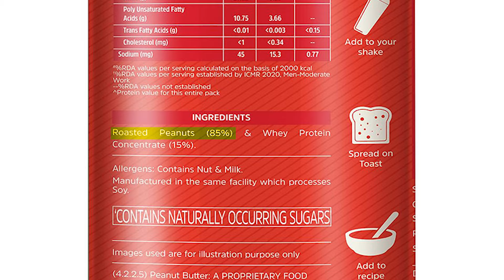Best Peanut Butter in INDIA 2024 ? | Best Peanut for Weight gain | Low budget peanut butter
Looking for the best peanut butter in India in 2024? 🥜🇮🇳 In this video, we explore top choices for peanut butter that are perfect for weight gain, as well as affordable options that won’t break the bank! Whether you're a fitness enthusiast or just a fan of this delicious spread, we’ve got you covered.

🔍 What You'll Find in This Video:

Top Peanut Butter Brands in India: Discover the best peanut butter options available in 2024.
Peanut Butter for Weight Gain: Learn about the best options to support your fitness and weight gain goals.
Affordable Peanut Butter Choices: Find out which low-budget peanut butters offer great value for money.

Best Peanut Butter for Weight Gain in India 2024
Top Affordable Peanut Butter Brands in India
Healthy and Budget-Friendly Peanut Butter
Where to Buy Peanut Butter for Fitness in India
Review of Low Budget Peanut Butter Options India